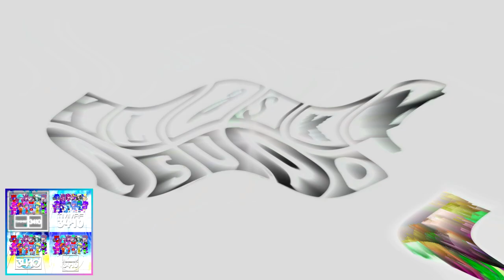TRK Studiya 1+1 Csupo V9 (2013) Effects Round 2 Vs TFWMCSU5842 & Everyone (2/28)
𝘠𝘰𝘶𝘳 𝘛𝘶𝘳𝘯?
@Colltudeickelodeon2298 𝒘𝒊𝒍𝒍 𝒃𝒆 𝒏𝒆𝒙𝒕 𝒊𝒏 Round 3.